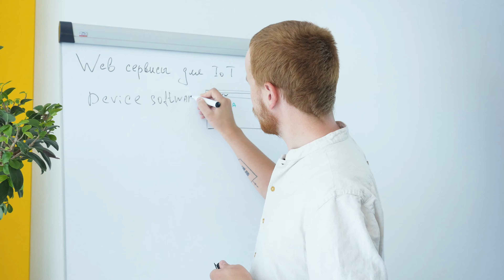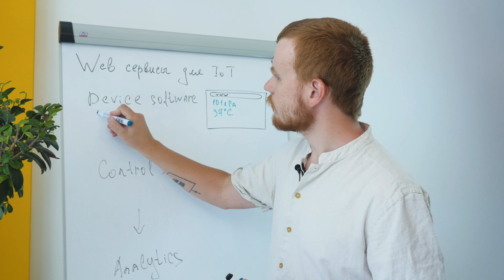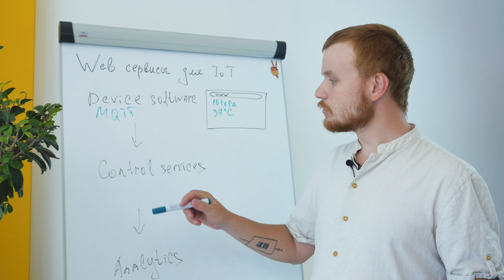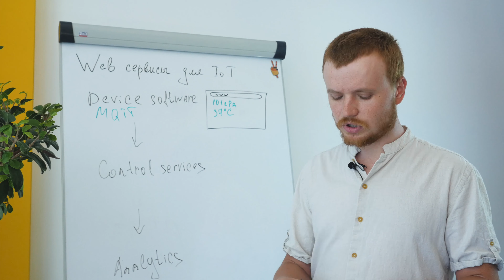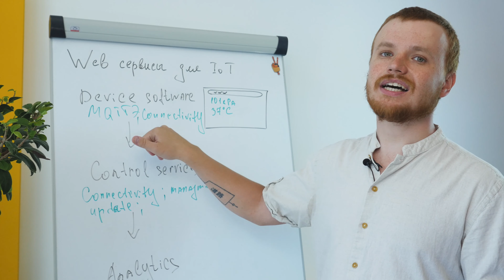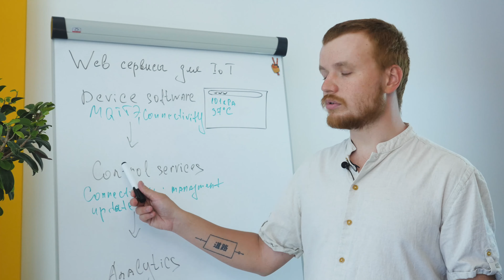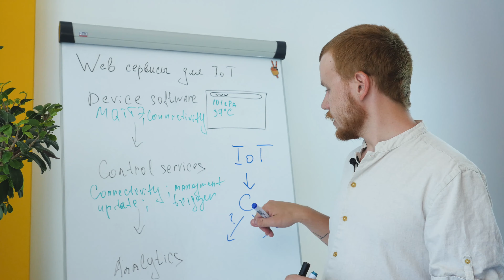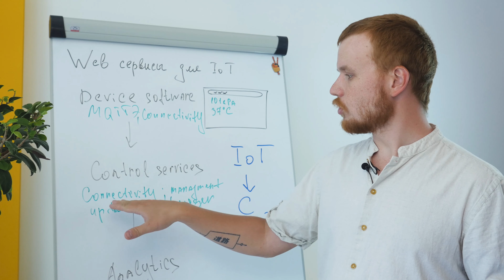Разбираемся в web сервисах для IoT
Web сервисы для IoT:
- от Amazon